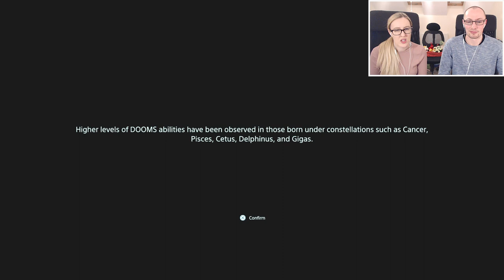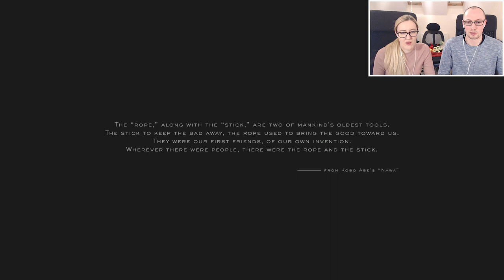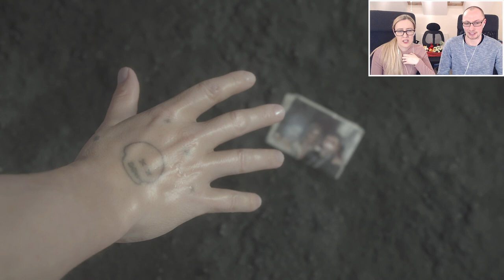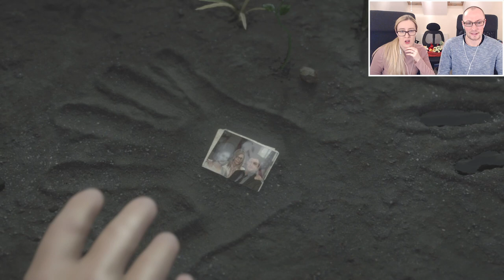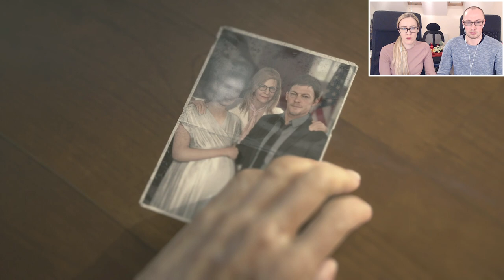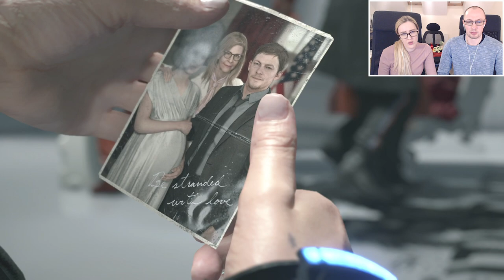LET'S PLAY | Death Stranding - Part 1 | SAM PORTER BRIDGES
Part 1 of our blind let's play of Death Stranding by Kojima Productions on the PS4 - strap in guys, it's going to get weird!

In this episode of Death Stranding, we are introduced to Sam Porter Bridges (Norman Reedus), Fragile (Léa Seydoux), Bridget, the President of 'Jack-shit' (Lindsay Wagner), Deadman (Guillermo del Toro), Die-Hardman (Tommie Earl Jenkins) and an unknown man (Mads Mikkelsen). Join us as we get to grips with the gameplay mechanics of Death Stranding, collect cargo, rescue BB and meet some BTs!

Headphone splitter